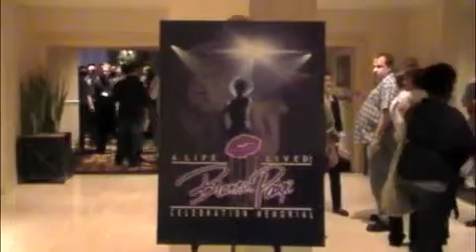A Celebration of Bianca Paige